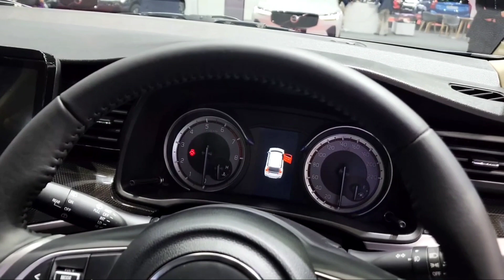2022 Maruti Suzuki XL7 S-Sporty In India | Diwali Launch | ₹9 Lakh | Nexa Blue Color | Verna Vs XL7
2022 Maruti Suzuki XL7 S-Sporty In India | Diwali Launch | ₹9 Lakh | Nexa Blue Color | Verna Vs XL7